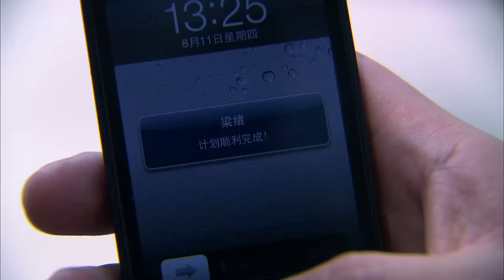[Multi Sub]《请和我老公结婚吧》Please Marry My Husband EP17💕女孩前世被丈夫和闺蜜双双背叛！重生回到10年前开启复仇模式！👊迪丽热巴